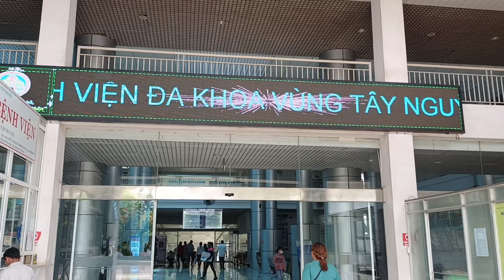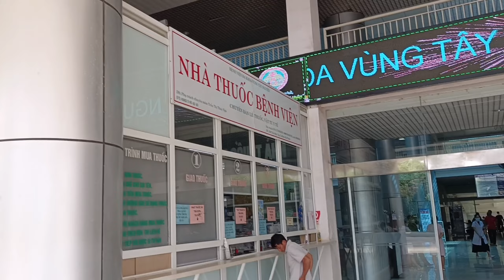5 tỉnh tây nguyên đều quy tụ về nơi đây lớn quá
🇻🇳 🇻🇳 🇻🇳 🇻🇳 🇻🇳 thăm quan các ngóc ngách bệnh viện vùng tây nguyên quy mô lớn quá

Xin chào mọi người, chào mừng đến với kênh của tôi & Nắng Gió Tây Nguyên TV: là kênh trải nghiệm khám phá và chia sẻ cuộc sống đời thường ở Tây Nguyên (văn hóa, ẩm thực, du lịch, hướng dẫn, làm nông, kỹ năng sinh tồn, chia sẻ yêu thương. .v.v ) Chúng tôi rất mong nhận được sự đón nhận và yêu mến từ tất cả quý bà, quý ông, anh chị em và bạn bè. Cảm ơn mọi người rất nhiều